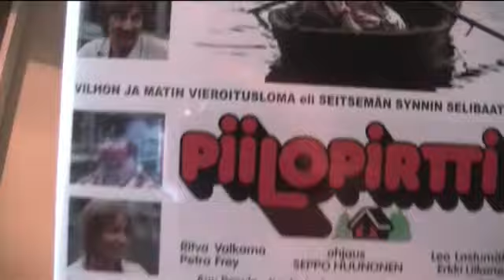Huomenta tästä se lauantai lähtee